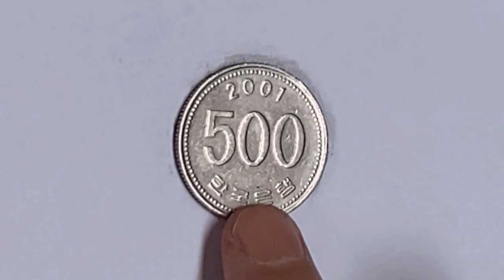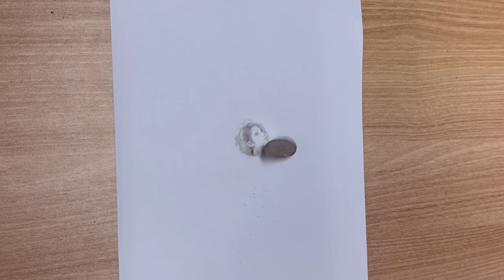아이유 동전크기로 그리기 Drawing IU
안녕하세요. 붓을 잡지 않고 그리는 붓잡지 않는 남자입니다.
오늘은 500원 동전크기로 아이유(IU)님을 그려봤습니다.

"아유~"